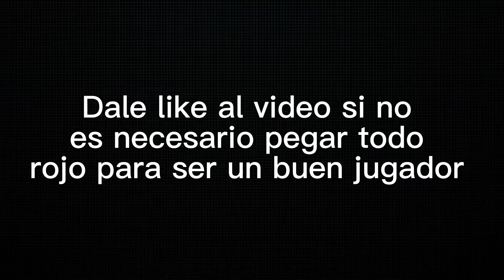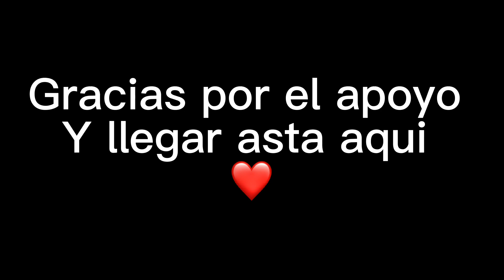No es necesario pegar todo rojo para ser un BUEN jugador //soporte level ups 🔥